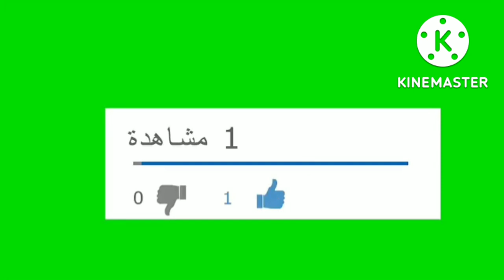نهضة بركان 2-2 المغرب التطواني هدف يوسف عربيدي في الدقيقة 50